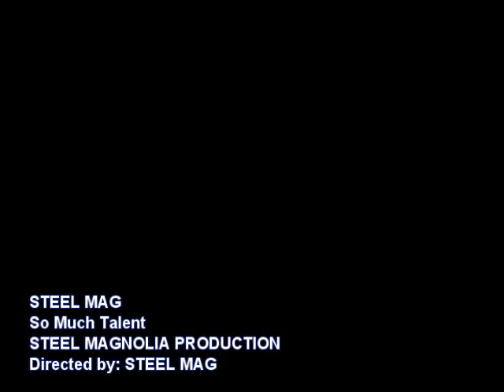STEEL MAG So Much Talent